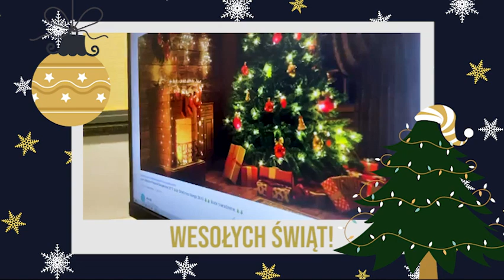Paweł Monsiel, Bogusław Kudłek i Tomasz Kopański składają świąteczne życzenia!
Kochani! ❤️❤️
Dzisiaj w szczególny sposób, poprzez składanie życzeń, chcemy pokazać Wam, że jesteście dla nas ważni! ❤️
Rozpoczynamy nasze świąteczne 🎄⭐🎅 życzenia przygotowane specjalnie dla Was ❤️
Mamy nadzieję, że nadchodzący okres będzie dla Was przepełniony pięknem! ❤️